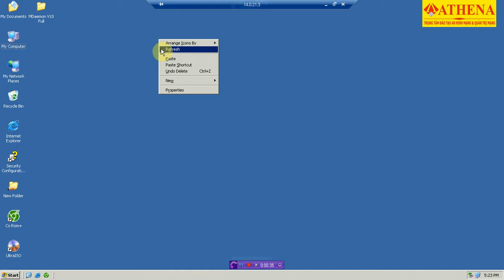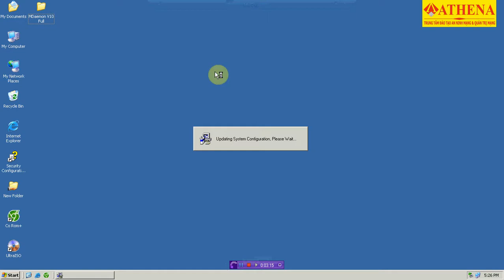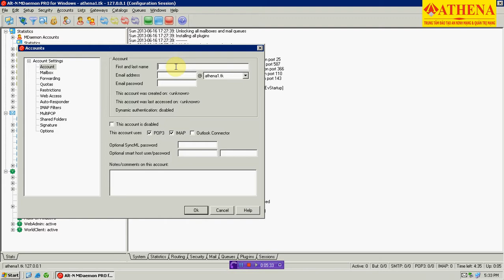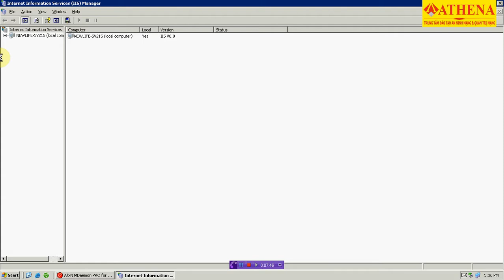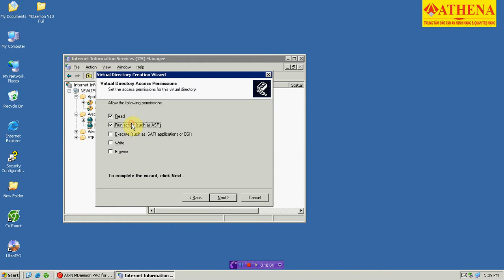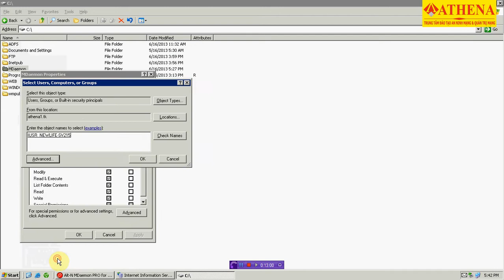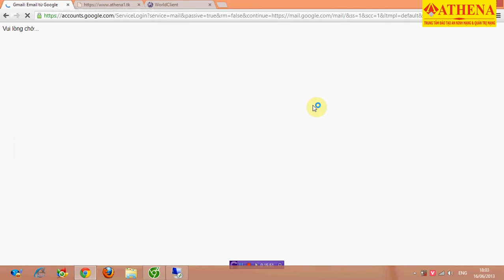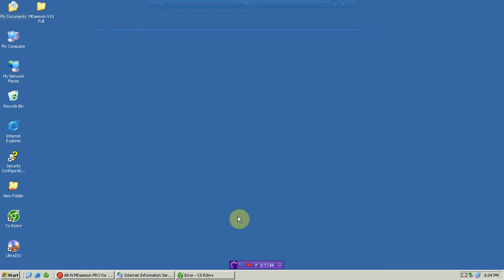Athena-Hướng Dẫn Cài Đặt Mail Server Trên VPS